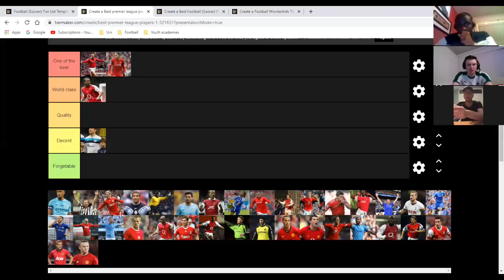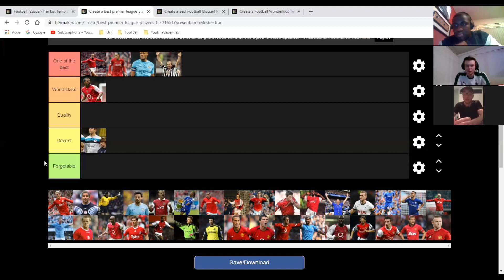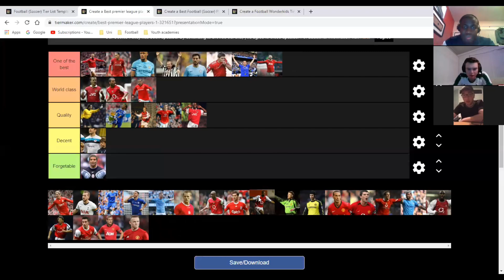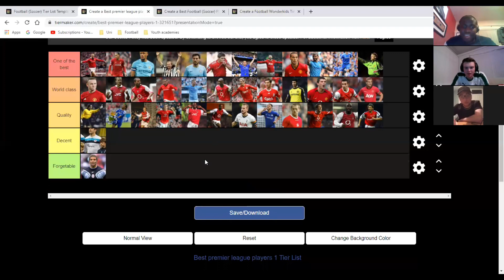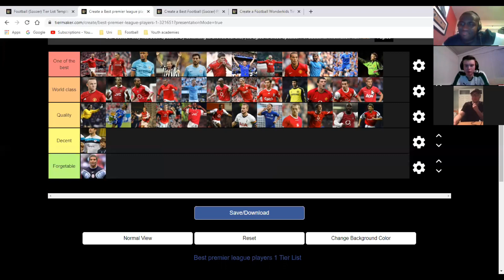BENCH'D - Finally, a Tier List!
The lads are still here but in their homes. The team do a tear list on the all time best Premier League players.

If you have any suggestions of future podcast episodes or any other tier lists drop them down bellow.

All of us here at BENCH'D hope that you and your family/friends stay healthy stay safe and send our best wishes at this time.